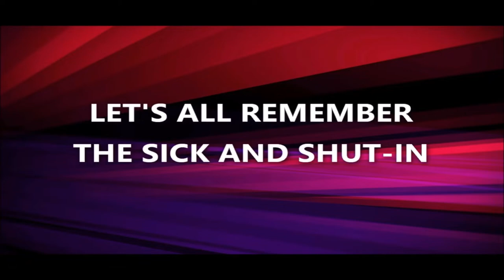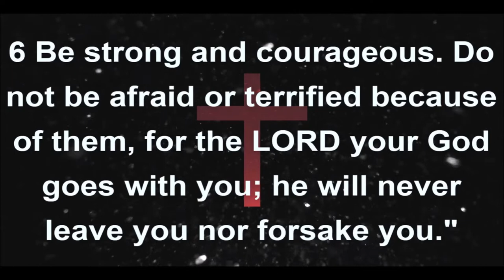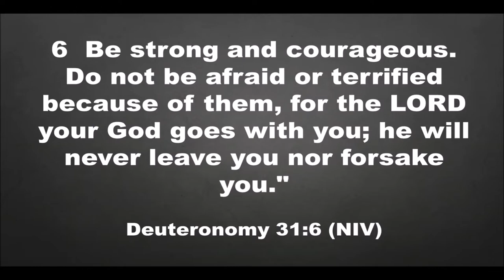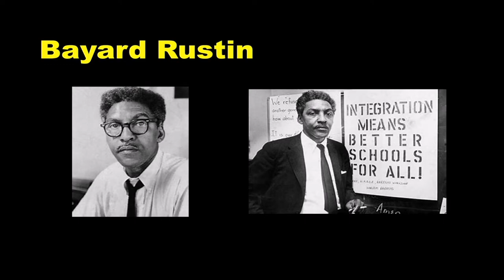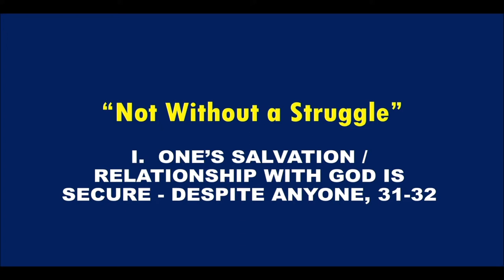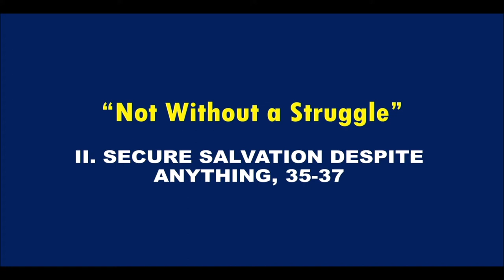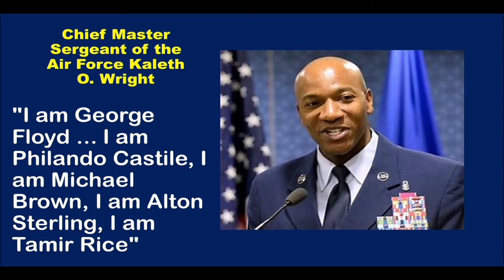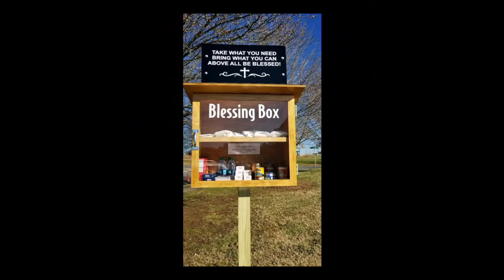Not Without A Struggle 6 14 20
June 14th, 2020 | Not Without a Struggle | Rev. Dr. Jerry L. Cannon, Senior Pastor- C.N. Jenkins Memorial Presbyterian Church.